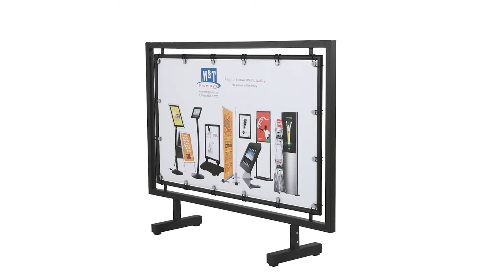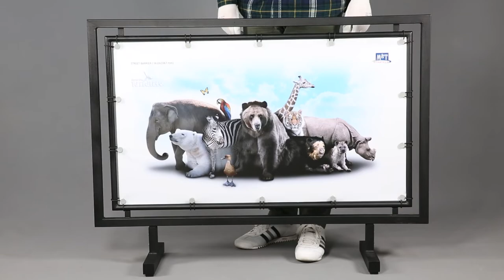Street Barrier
• Made of steel with 30mm or 1,18” profile.
• Heavy and Suitable for outdoor use.
• Available in 609,6X1066,8mm or 24″ x 42″ and 609,6X1651mm or 24″ x 65 ”.
• Grey or black colours.